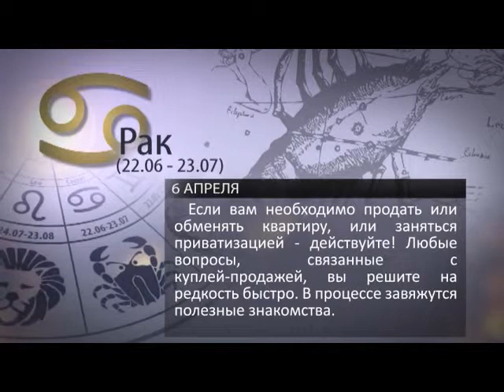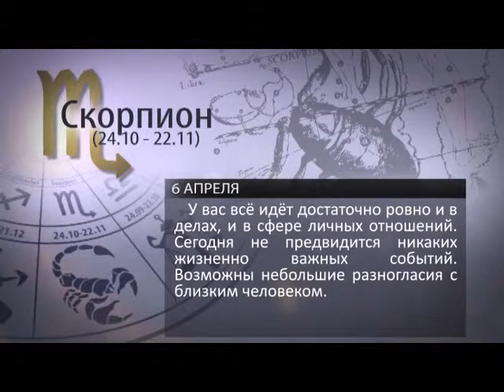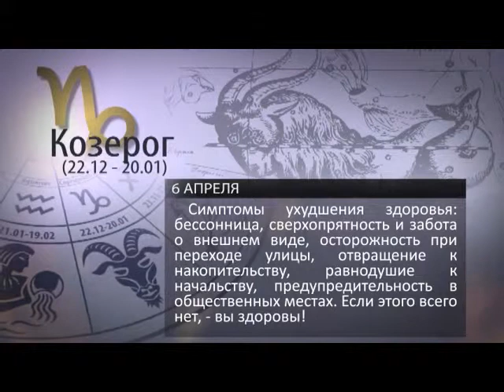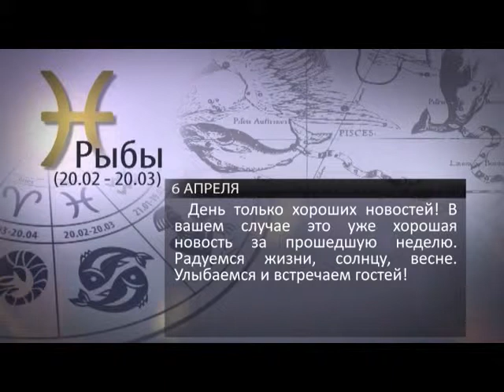ГОРОСКОП НА 6 АПРЕЛЯ